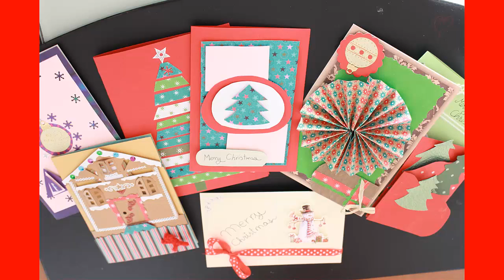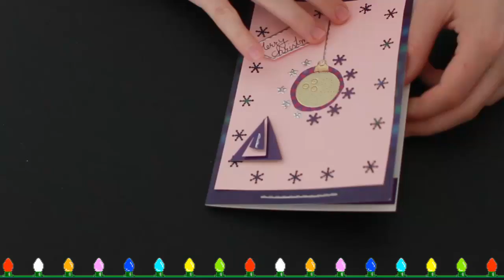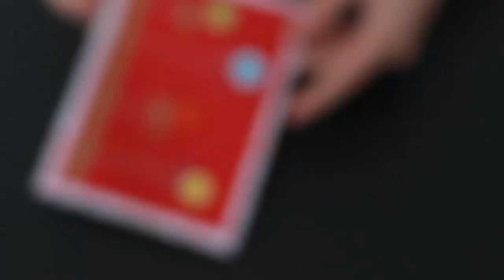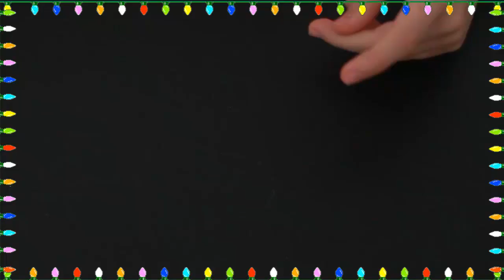Top 10 felicitări handmade CRĂCIUN 🎁🎉😙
CELE MAI FRUMOASE felicitari de Crăciun  sunt cele facute de tine!

Vreti sa invatati cum se face, handmade, bratari si figurine /  brelocuri (CHARMS) din elastice gumate - gumite - rubber bands? ABONATI-VA LA CANALUL MEU!  Primul canal de bratari si figurine din elastice din ROMANIA! De mai mult de un an impreuna!

Canal Youtube in lb engleza:  ALICIA CRAFTS.

Da-ti un LIKE  si un Share daca v-a placut tutorialul meu!

Inca nu te-ai abonat???

Aici iti las lista cu cele mai frumoaste bratari din elastice loom bands, EXPLICATII PAS CU PAS, USOR DE FACUT

Aici iti las clipurile cu brelocuri- figurine din elastice- gumite loom, EXPLICATII PAS CU PAS, USOR DE FACUT